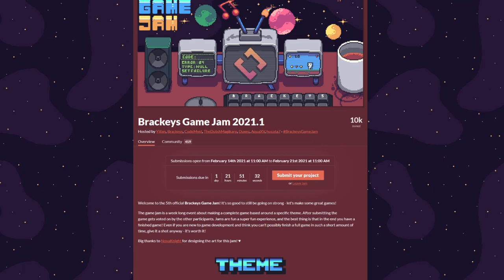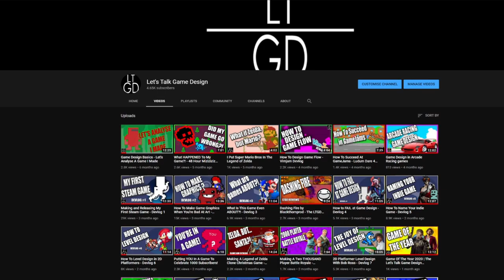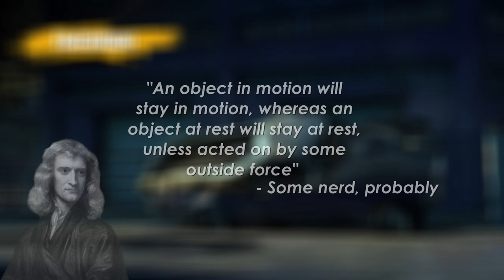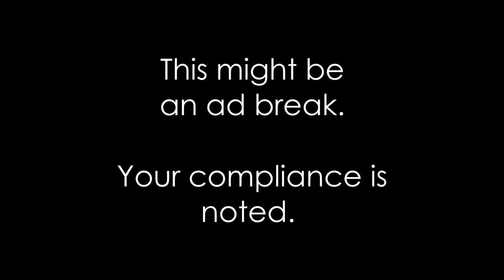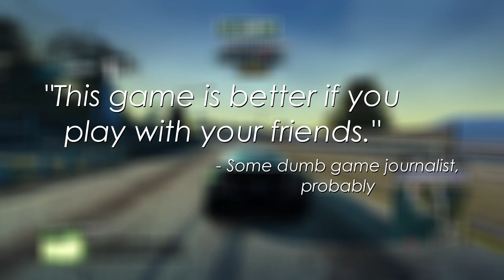Making A Single Player Co-Op Game - Brackeys Game Jam 2021.1 Devlog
Game design in a rapid amount of time, as we pivot from one idea to the other to deal with game development burnout. It's been a rough week, and I'm excited to tell you the story.